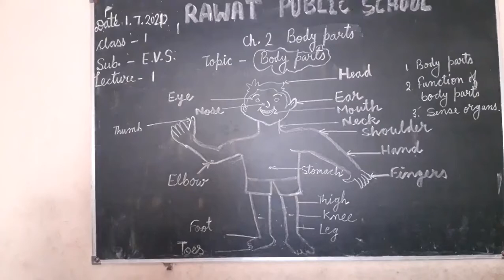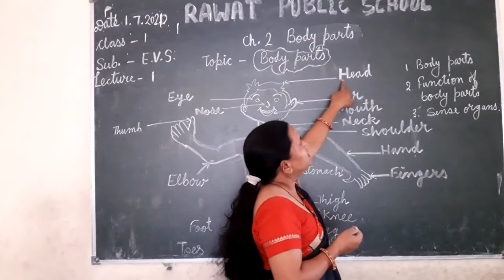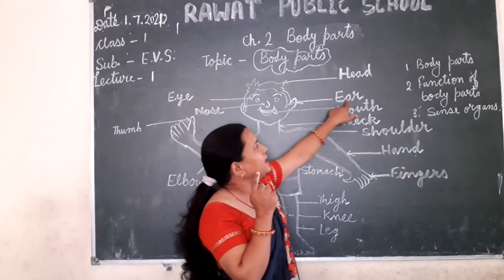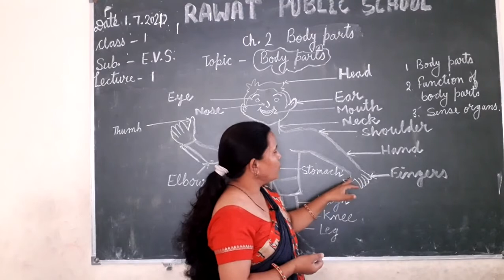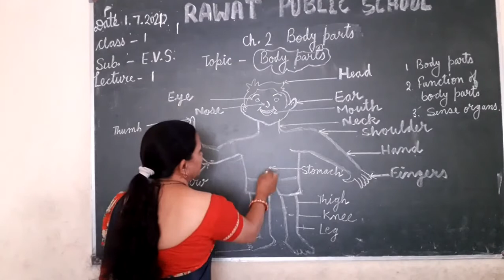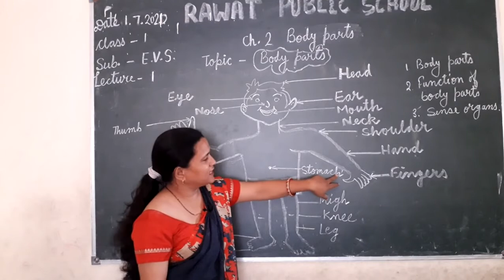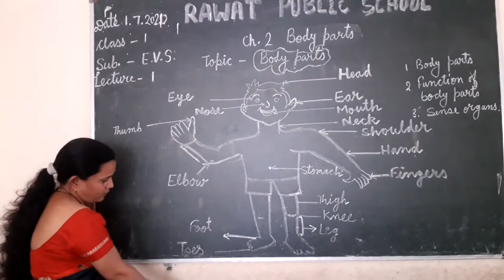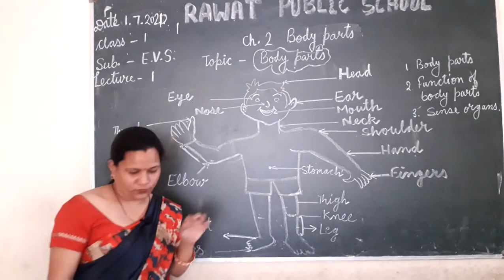L 1, Class 1 E V S Con (E.M)